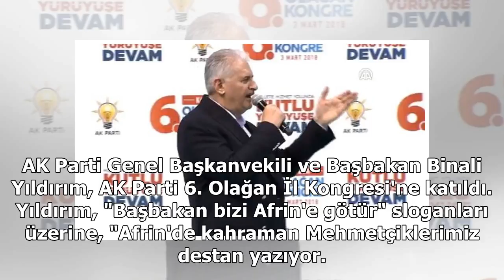Başbakan Yıldırım: Mehmetçik Raco'yu da temizledi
AK Parti Genel Başkanvekili ve Başbakan Binali Yıldırım, AK Parti 6. Olağan İl Kongresi'ne katıldı. Yıldırım, "Başbakan bizi Afrin'e götür" sloganları üzerine, "Afrin'de kahraman Mehmetçiklerimiz destan yazıyor. Raco'yu da teröristlerden temizlediler...